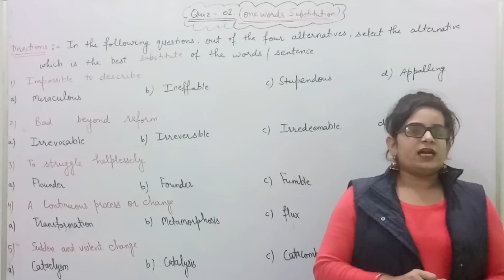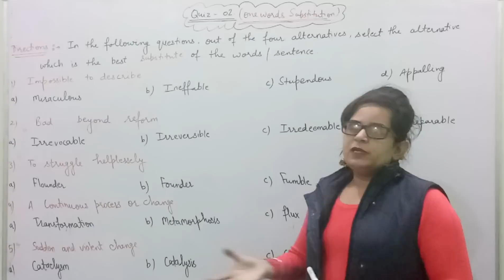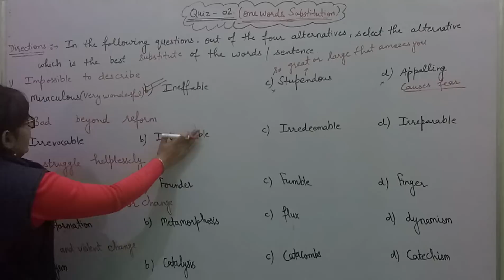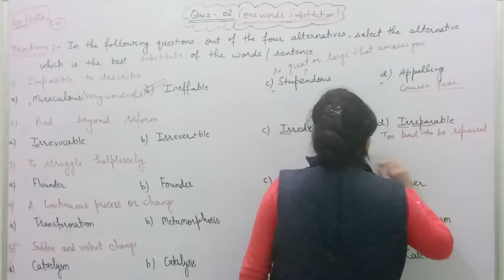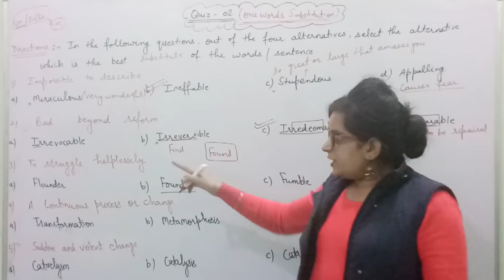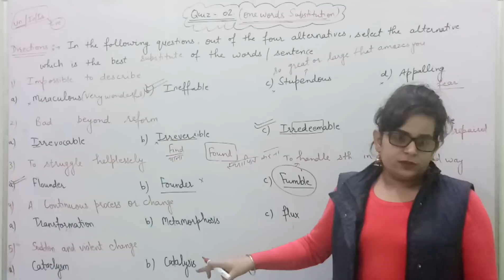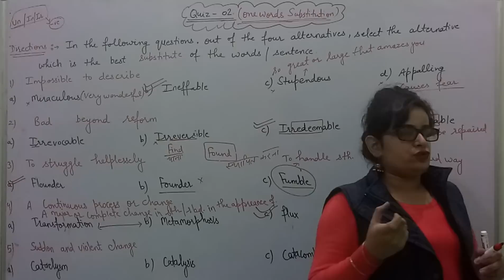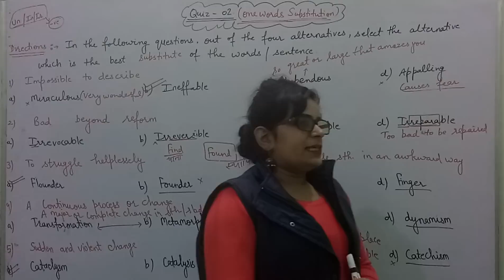Topic- One Words Substitution (Quiz-02)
One Words Substitution For All Competitive And Entrance Exams